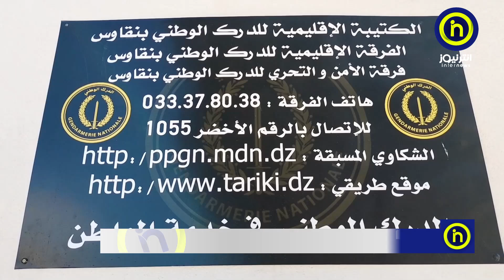باتنة: هكذا تم حجز 2 كلغ مخدرات وتوقيف شخصين بنقاوس